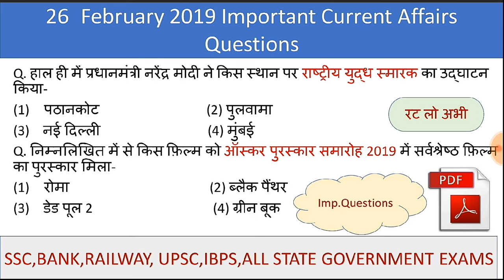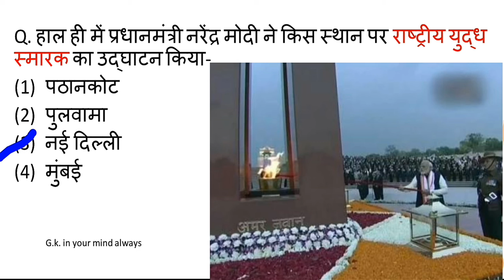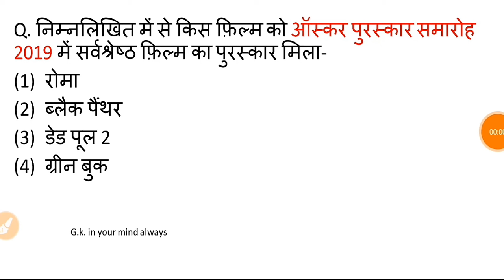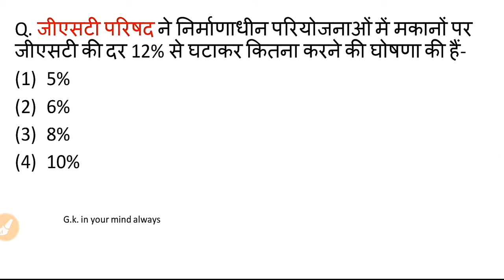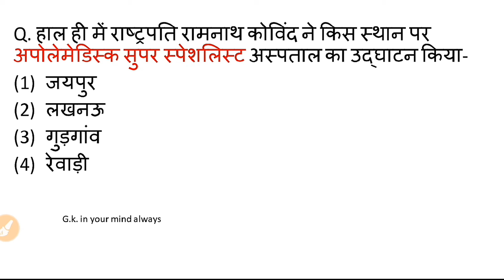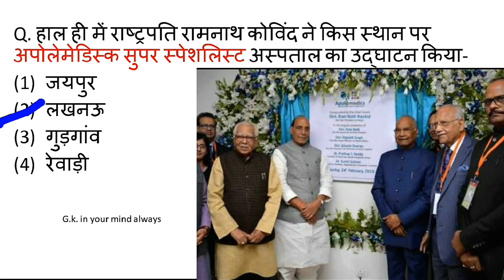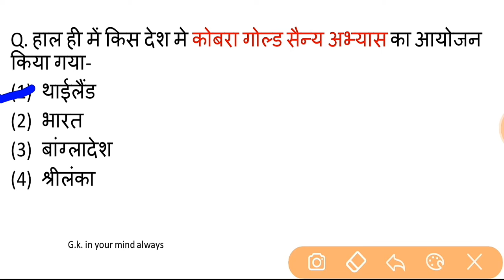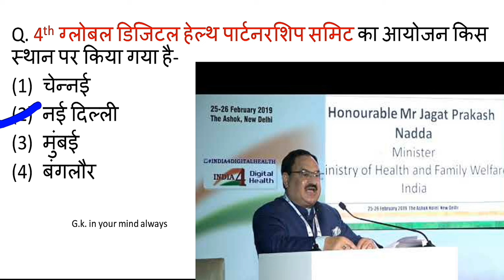26 February 2019 Current Affairs || 26 फ़रवरी 2019 करंट अफेयर्स for SsC,Bank,Upsc,railway, exams📄📖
26 february 2019 current affairs Questions (PDF) file -
(Answer of pdf file questions plz watch this video)

26 February 2019 important current affairs,
4th week of february 2019 important current affairs questions for SSC, bank,railway, upsc, all state government exams, current affairs of February 2019, current affairs questions of February 2019,
Current affairs of 2019 in Hindi,
1. Today Important Current Affairs Questions.

2.Daily Current Affairs updates

3. Daily important general knowledge questions.

4. Daily Important Current Affairs for Government exams.

5.Current Affairs in Hindi.

 Join -G.k. in your mind always on Telegram for PDF files of current affairs And Manny books  -